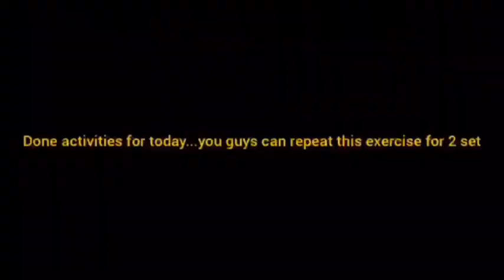Senaman Mudah Di Rumah Semasa PKP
Ikuti pelajar kami membuat senaman ringkas yang anda boleh lakukan di rumah. Jom kekalkan gaya hidup sihat sepanjang pkp ini